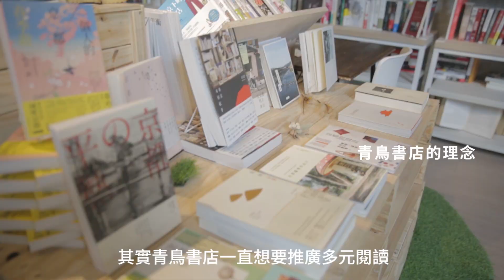【閱讀人說 mooInk】青鳥書店創辦人蔡瑞珊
來到位於華山園區內的青鳥書店，店長蔡瑞珊最喜歡坐在三角窗下的位置，享受光影與書籍交織出的火花。蔡瑞珊說：「閱讀就像另一伴，很像在談戀愛。」，而書本是工具、閱讀器是工具，重點在傳遞的思想本身。聽聽瑞珊開書店的經過，以及她對於紙本閱讀與電子閱讀的看法！

誰說喜歡紙本閱讀，就不能使用閱讀器呢？！你也有愛書成癡的朋友嗎？
分享影片並 tag 身旁愛讀書卻還不知道 閱讀控的最佳良伴 mooInk 的朋友，
邀請他們一起加入閱讀冒險的行列！